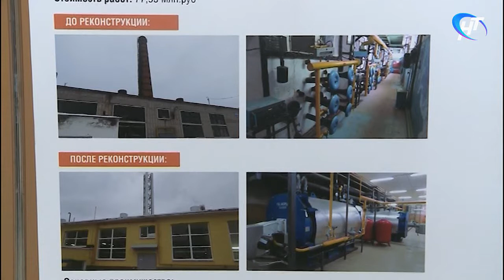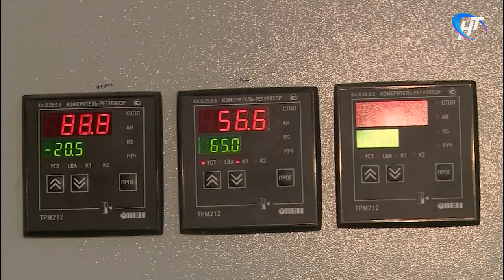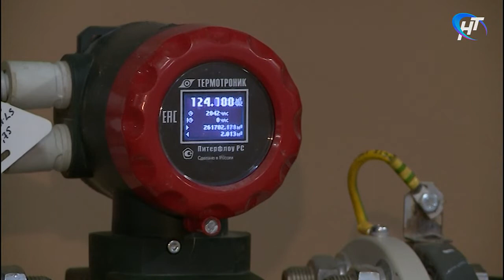Мэру Сергею Бусурину показали работу одной из модернизированных котельных Великого Новгорода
Первые серьезные морозы нагрянули в Новгородский регион точно по народному календарю в канун Крещения. Серьезная нагрузка легла на котельные. Особое внимание к объектам, которые отапливают социальные учреждения, в частности больницы. Один из таких сегодня посетил мэр Великого Новгорода Сергей Бусурин.